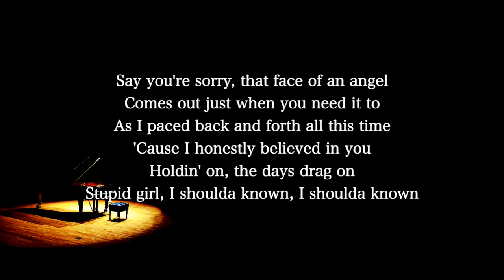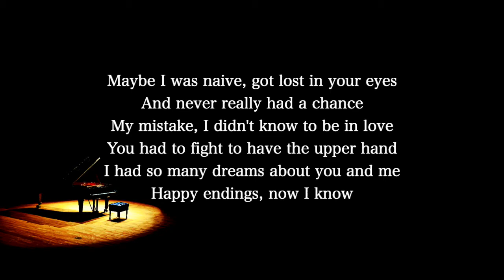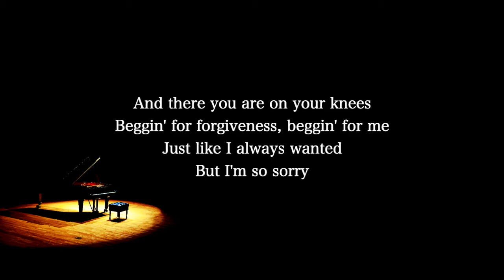【Piano Karaoke Instrumental】White Horse / Taylor Swift【Lower Key】